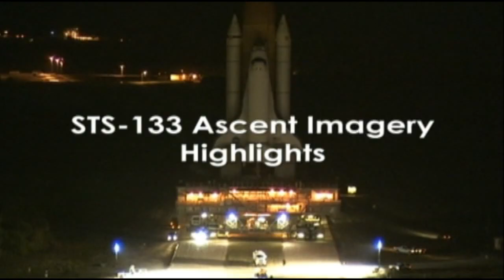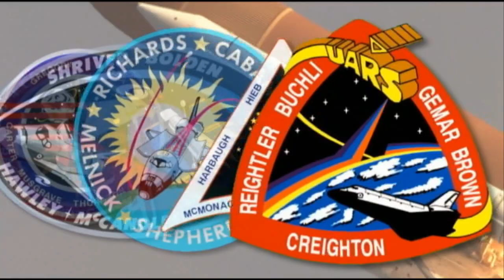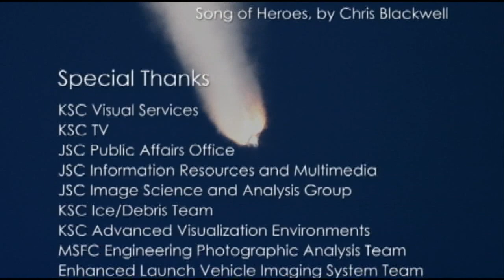STS-133 Ascent Imagery Highlights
JSC SE&I compilation of ground and other imagery assets for the final mission of Space Shuttle Discovery to deliver supplies and the Permanent Multipurpose Module to the International Space Station